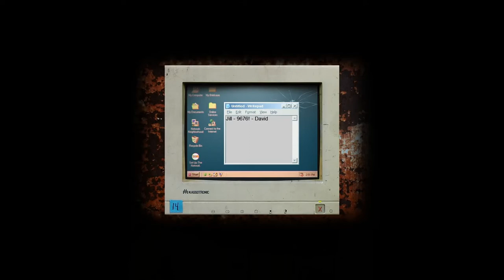Sunset Plays: Cry of Fear 2 Walkthrough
The second installment of my Let's Play of the Half-Life horror mod "Cry of Fear".
(credit to Team Psychskallar for all of the work on the mod, and Valve for the original Half-Life games)

Apologies for the audio looping at times. Something exploded in the raw recordings and I didn't catch it until everything had already encoded--which takes forever and then some. So I'll keep an eye out for it the next time. FRAPS is causing me such grief right now...